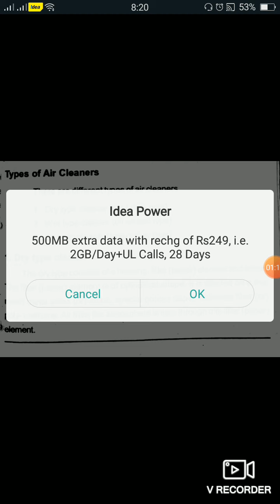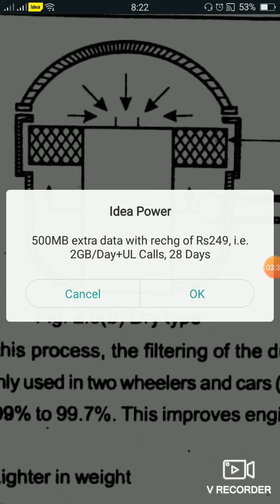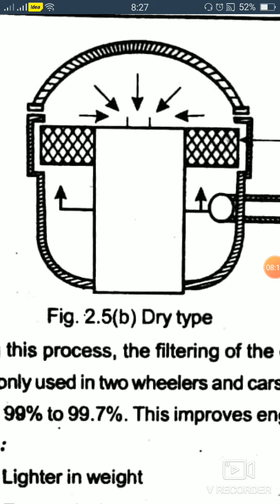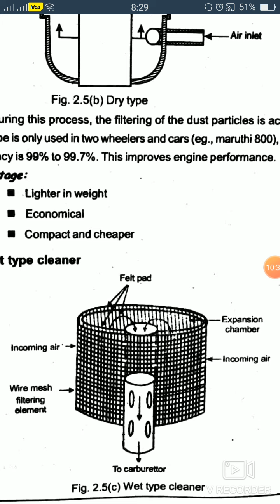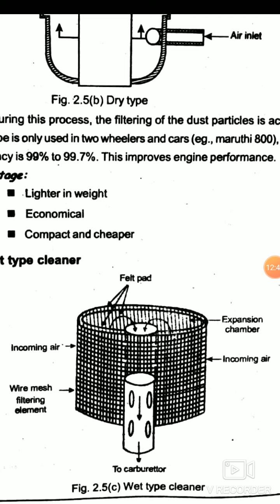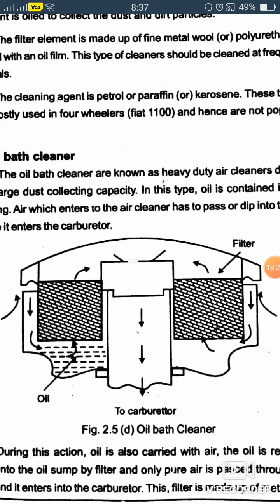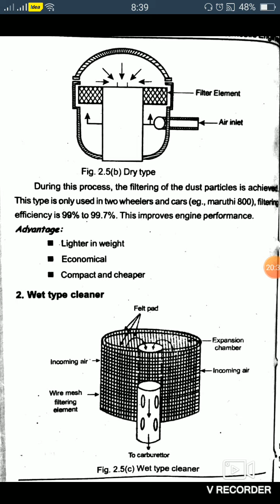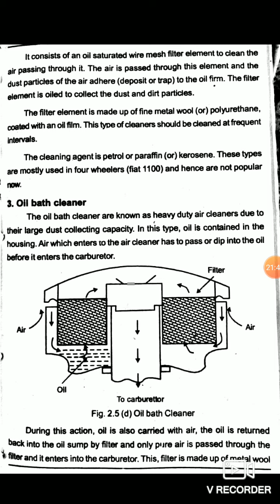St joseph's pvt ITI Kottayam Nagampadom - Mechanic Diesel - Fuel and Fuel System part 12